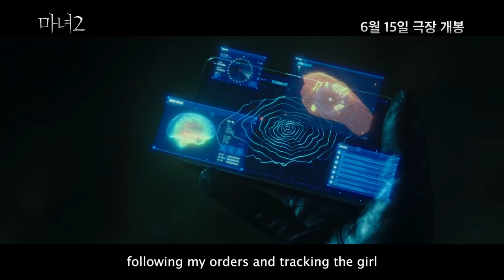Witch: Part 2 - The Other One (2022) 마녀 Part 2 Movie Trailer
A girl wakes up in a secret laboratory and meets Kyung-hee, who is trying to protect her from a gang. When the gang finally finds the girl, they are overwhelmed by an unexpected power.